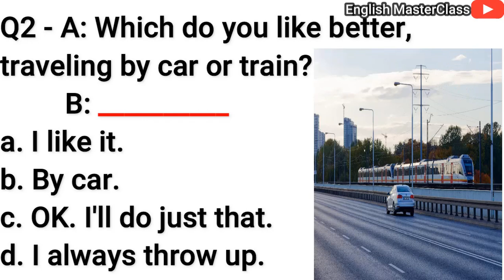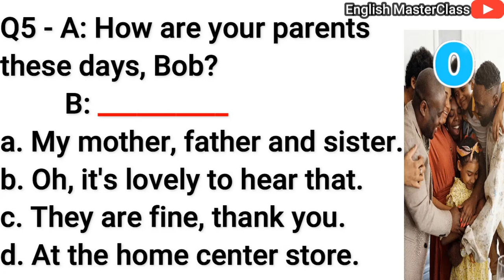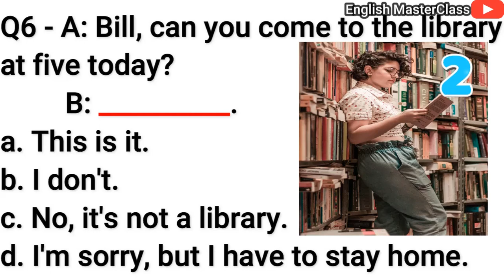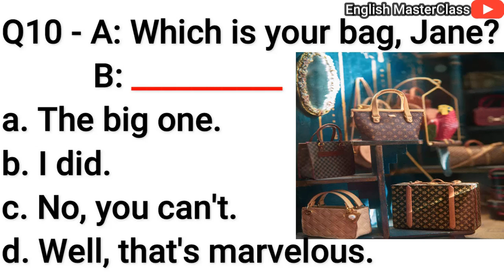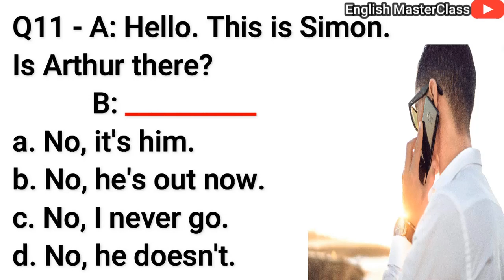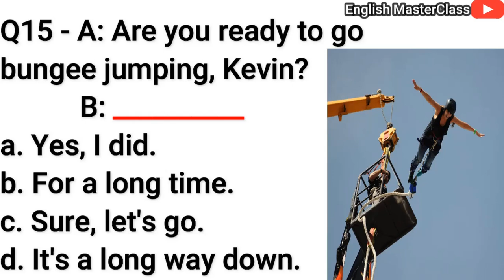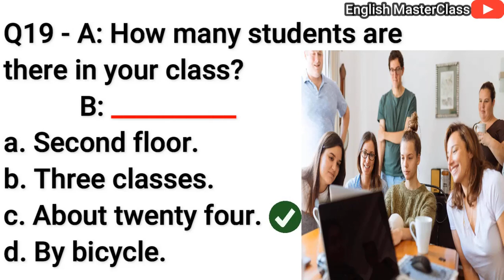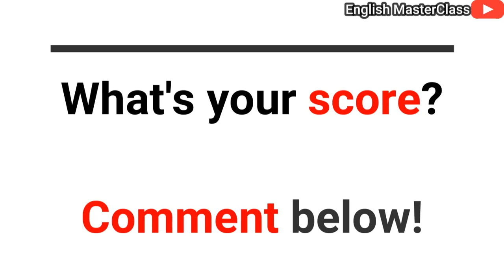English Speaking Practice | Class 01 | English MasterClass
In this video, you are going to learn a few different English speaking practice exercises to improve your speaking skills. If you're looking for more lessons and practice then be sure to subscribe and take a look at the other videos below that's focused on teaching English as a second language.

We've got this new awesome feature "Super Thanks". Thank you! 💖